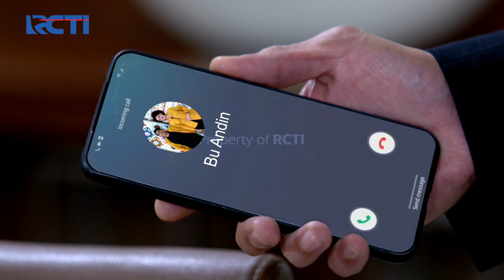SANGAT PANIK😲😲 ANDIN KAGET MELIHAT REYNA BADANNYA PANAS😱 | IKATAN CINTA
Kiki ke Kamar Reyna dan Melihat Reyna Sedang Batuk dan Demam Tinggi, Kemudian Kiki Membawa Reyna ke Kamar Andin dan Saat Disana Andin Kaget Melihat Reyna Yang Sangagat Panas Badannya, Lalu Andin Membawa Reyna ke Rumah Sakit.

SANGAT PANIK😲😲 ANDIN KAGET MELIHAT REYNA BADANNYA PANAS😱 | IKATAN CINTA | Eps.526 | (4/4)